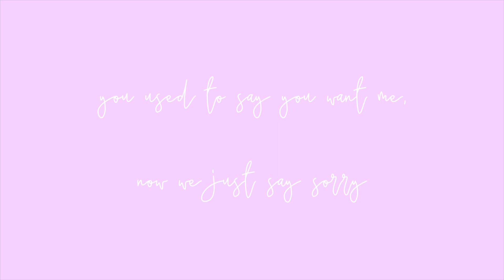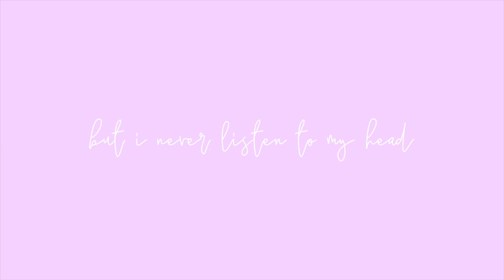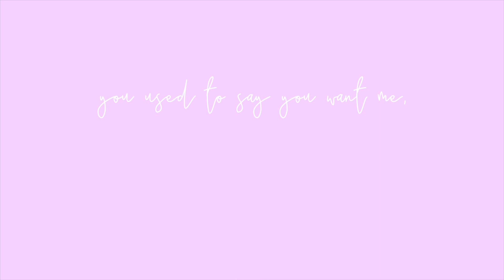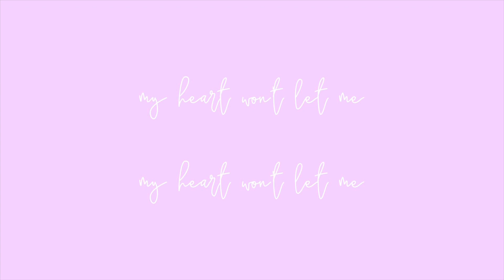LANY - 'heart won’t let me' COVER by Irene Jang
I haven’t posted a YouTube cover in over a year but I hope to be posting again :)
The quality of the lyrics because I messed up the dimensions (oops) but hope you enjoy the little cover anyway.
Expect more than just music content soon!! ♡